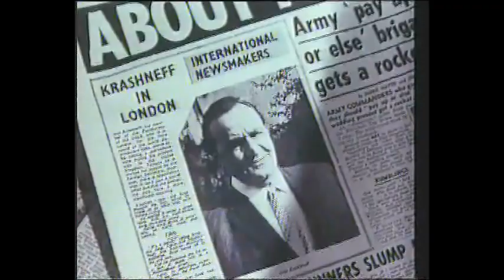Anche il sesso è un affare di stato 1974 spezzone